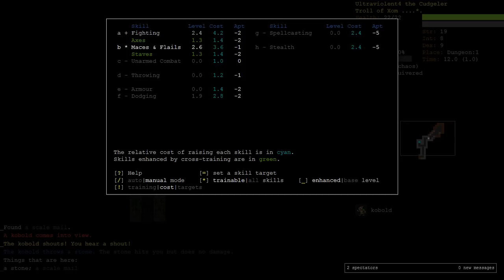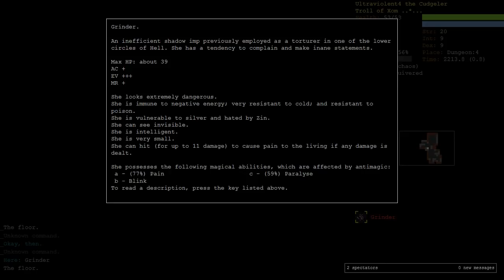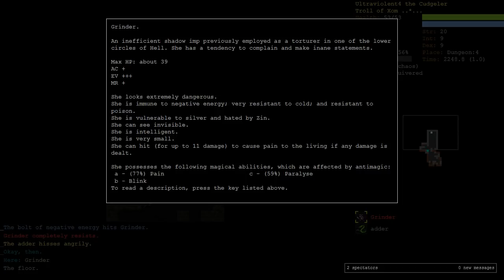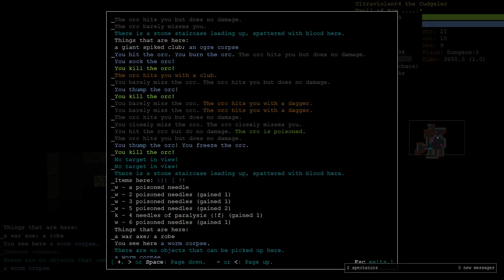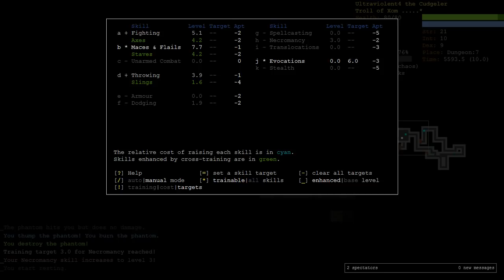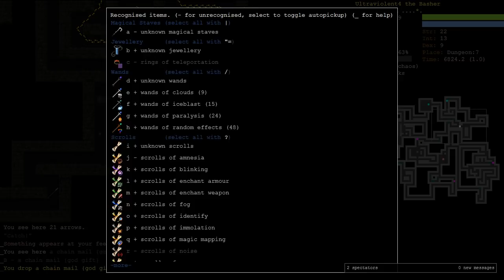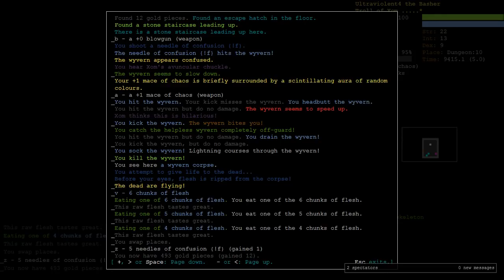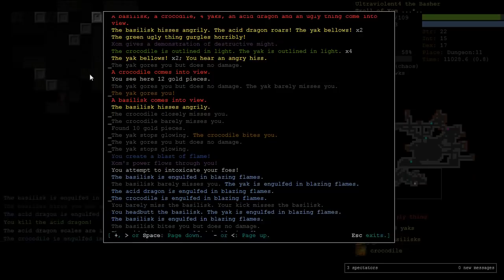Troll Chaos Knight Part 7 - Dungeon Crawl Stone Soup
Though we bleed, we must push on.

This is Part # of a Troll Chaos Knight (TrCK) run. Chaos Knight is a fun but challenging background because it starts worshiping the god Xom. Xom is a random god who often hinders you much more than he helps. Trolls are a large, high HP species species who also have high HP regeneration. Although they excel at unarmed combat, Trolls are one of only 2 species in the game who can use giant clubs. We are going to try using giant clubs to maximise the silliness.